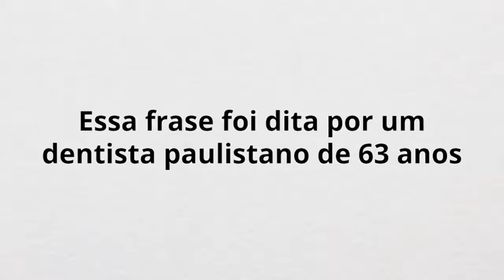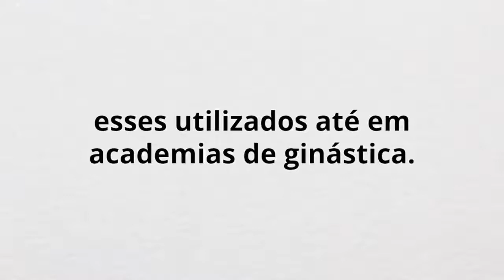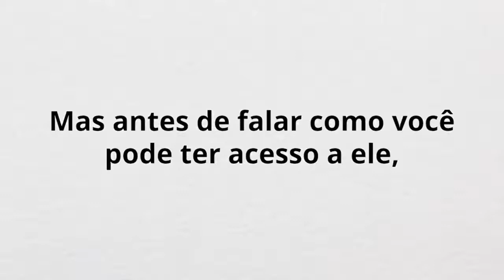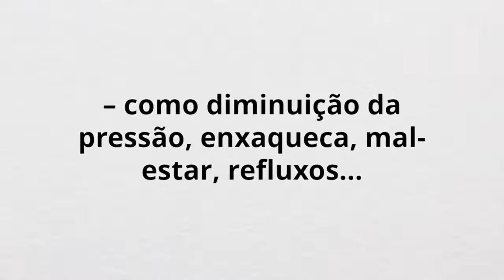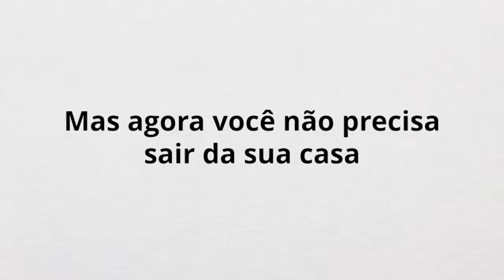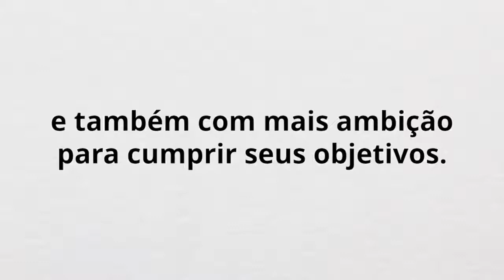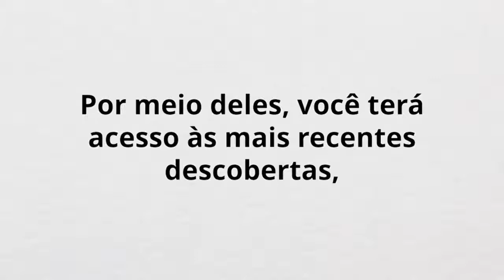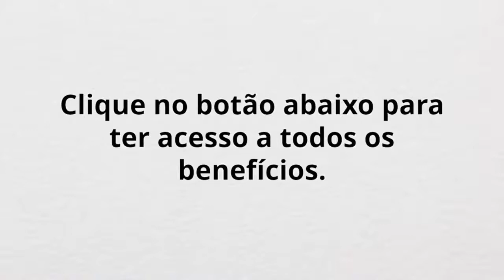Tudo Sobre Testosterona do Homem, SINTOMAS DE TESTOSTERONA BAIXA NO HOMEM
Aumente em 421% a sua testosterona em 62 dias:

Meu nome é Carlos Schlischka, sou médico com especialização em medicina integrativa.

Há 11 anos, eu desenvolvi o método que ajudou Antônio e outras centenas de pacientes.

Ele é fundamentado na minha experiência clínica e no estudo das vitaminas, plantas terapêuticas, hormônios e outras substâncias naturais.

Mas eu preciso alertá-lo: a técnica natural que utilizo é conhecida por apenas um grupo restrito de médicos.

E há poucos deles que a aplicam simplesmente porque ela não é promovida pela Indústria Farmacêutica.

dr. carlos schlischka testosterona 100,
testosterana natural,
testosterana baixa,
testosterana em comprimido,
testosterana injetavel,
testosterana o que é,
testosterana antes e depois,
testosterana alta,
Lair,
saúde,
lair ribeiro,
testosterona,
testosterona lair ribeiro,
lair ribeiro testosterona,
progesterona,
lair ribeiro tribulus,
lair ribeiro falando sobre testosterona,
aumentar testosterona,
Dr. Carlos Schlischka,
Dr. Carlos Schlischka testosterona,
disfunção eréril,
Doutor,
Lair Ribeiro,
saúde,
disfunção sexual,
tratamentodr lair ribeiro,
vida saudável,
dr carlos schlischka,
jolivi saude da prostata,
jolivi testosterona,
jolivi saúde naturalsaude e bem estar,
exercicios para disfunção sexual,
bem estar,
saúde natural,
tratamento natural,
prevenção de doenças,
disfunção erétil,
tratamento natural,
disfunção erétil psicológica,
disfunção eretil tem cura,
impotencia sexual masculina,
causas impotencia sexual,
vida sexual ativa,
vida sexual,
suplementos fitoterápicos,
saúde masculina,
saúde da próstata,
testosterona,
libido,
modulação hormonal,
viagra natural,
viagra,
androlo,
gianutrologia,
endocrinologia,
medicina funcional,
antiaging,
como aumentar testosterona naturalmente,
testo,
como aumentar,
como,
aumentar,
produzir testosterona,
como ganhar testosterona,
testosterona natural,
aumentar massa muscular,
ganhar massa muscular,
massa muscular,
definir o corpo,
definir corpo,